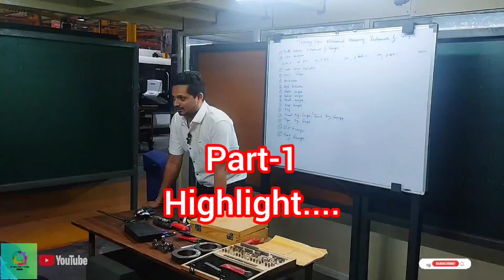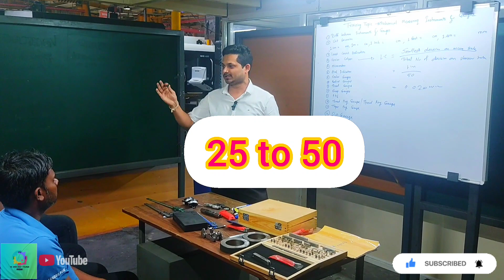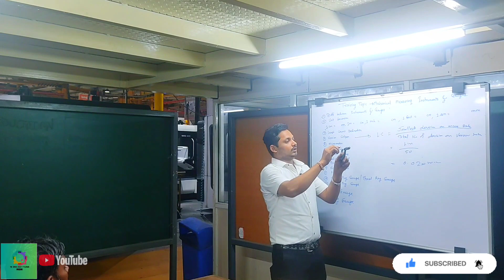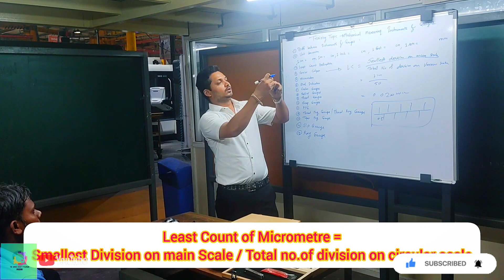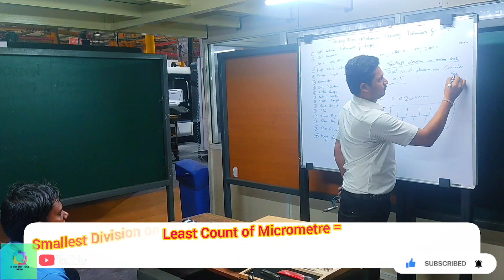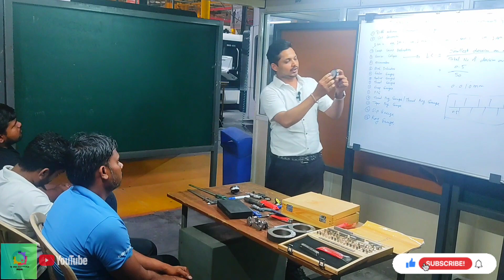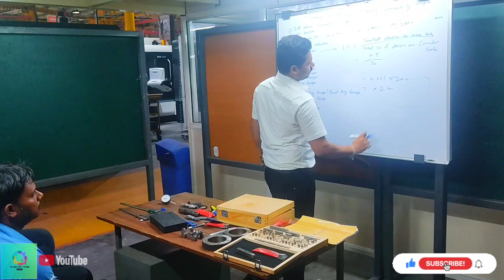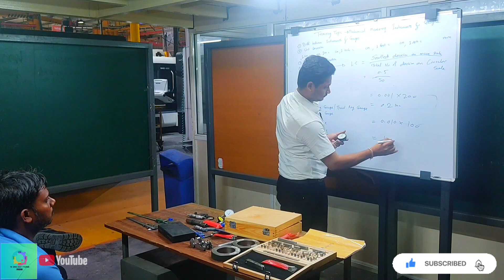👉measuring instruments | gauge kya hota hai | feeler gauge | ring gauge | thread plug gauge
measuring instruments
gauges kya hota hai
Measuring instruments
Gauge kya hota hai
Least count kya hota hai
Vernier caliper me reading kaise dekhe
Micrometer se reading kaise lete hain
Unit conversion kaise karte hain
Least count kise kahte hai
Defination of least count
Mm into cm kaise karenge
feeler gauge
ring gauge
thread plug gauge
measuring instruments
gauges
Slip gauges
how to use slip gauges
Ring gauges
ring gauge
Micrometre
Vernier caliper
how to read vernier caliper
vernier caliper least count
vernier caliper in hindi
Plain plug gauge
Taper plug Gauge
taper plug gauge and ring gauges
thread plug gauge
Feeler gauge how to use in hindi
feeler gauge
feeler gauge in hindi
Dial indicator how to use
dial indicator
ring Gauges
how to use mechanical measuring instruments
how to use mechanical gauges
mechanical instruments use
principal of mechanical measuring instruments
mechanical gauges and its uses
mechanical gauges
types of mechanical gauges
dial indicator comparator
dial indicator in hindi
dial indicator working principle
dial indicator reading
micrometre chalana sikhe
micrometer reading
micrometre kaise chalate hain
micrometer kaise use karte hain
micrometre kaise chalayen
Micrometre kya hota hai
Mechanical Measurement
Metrology
Precision Instruments
Calibration Techniques
Vernier Calipers
Micrometers
Dial Indicators
Height Gauges
Feeler Gauges
Bore Gauges
Depth Gauges
Thread Gauges
Surface Roughness Measurement
Tolerance Analysis
Non-contact Measurement Methods
Measurement Uncertainty
Instrument Errors and Corrections
Mechanical Comparator
Force Measurement Devices
Torque Measurement Instruments
Gauge Blocks
Plug Gauges
Ring Gauges
Snap Gauges
Thread Plug and Ring Gauges
Air Gauges
Pressure Gauges
Temperature Gauges
Level Gauges
Flow Measurement Devices

👉Mechanical measuring instruments and gauges are tools used to accurately measure various physical quantities in engineering, manufacturing, and other industries. They typically rely on mechanical mechanisms and principles to provide precise readings. Here are some common types:👍

Vernier Caliper: A versatile measuring tool used to measure dimensions like length, diameter, and depth with high accuracy.

Micrometer Screw Gauge: Provides precise measurements of small distances, typically used for measuring thickness and outer diameters.

Depth Gauge: Used to measure the depth of holes or recesses accurately.

Height Gauge: Measures the height of objects and features, often used in machining and metalworking.

Dial Indicator: A precision instrument used to measure small distances and variations in machinery and mechanical parts.

Feeler Gauge: Consists of thin strips of metal to measure gaps and clearances between surfaces.

Thread Gauge: Checks the pitch and profile of screws and nuts, ensuring proper thread engagement.

Radius Gauge: Measures the radius of curved surfaces.

Bevel Protractor: Used to measure and set angles on workpieces.

Surface Roughness Tester: Assesses the texture of a surface, crucial in quality control and precision machining.

Bore Gauge: Measures the diameter of holes and cylinders accurately.

These instruments play a crucial role in ensuring precision and accuracy in manufacturing processes and engineering applications.